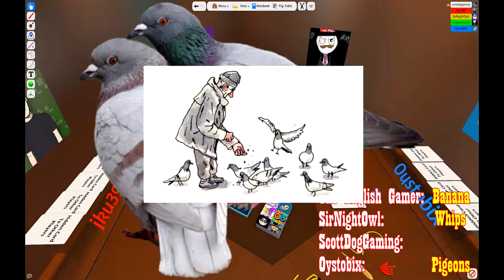Mad Scientist University - TTS - Banana's, Pigeon's & Lightning ScottDogGaming HD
Today we play some Mad Scientist on tabletop simulator. A game where you must find the best way to solve a problem with the cards you have in your hand.

Welcome to the Doghouse!

Game with me on:

XBox Live: ScottDogGaming
PSN: ScottDogGame
Steam: scottdoggaming

SUPPORT:
Lots of unique bits of content for those who become Patrons of ScottDogGaming